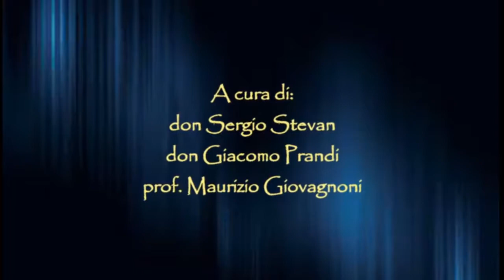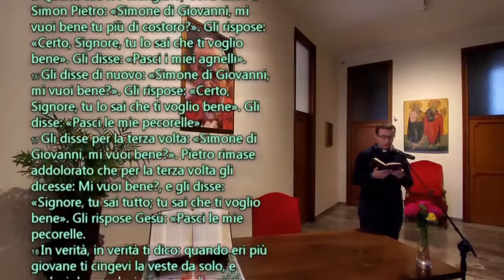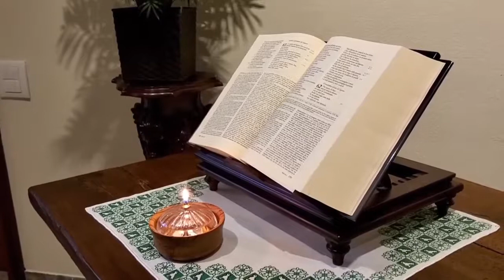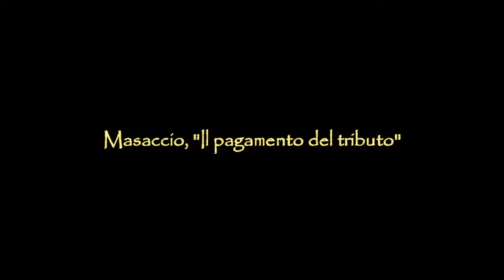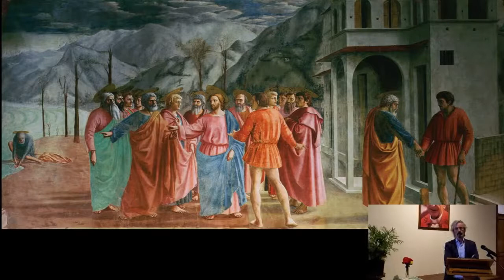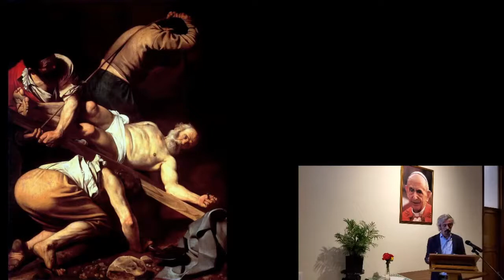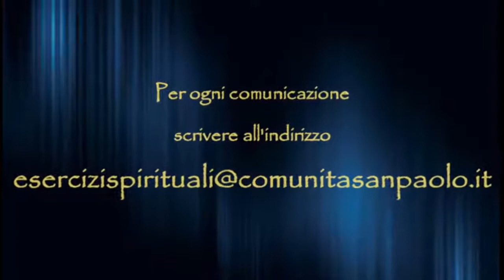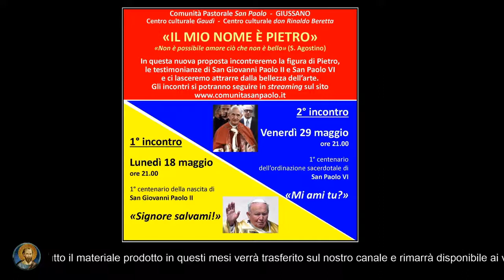Il mio nome è Pietro - "MI AMI TU?" , 1° centenario dell'ordinazione sacerdotale di San Paolo VI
Comunità Pastorale San Paolo - Giussano
Centro Culturale Gaudì
Circolo Culturale don Rinaldo Beretta

"Non è possibile amare ciò che non è bello (S. Agostino)